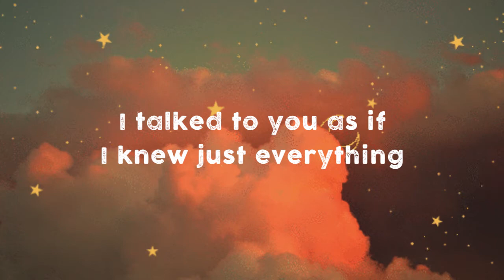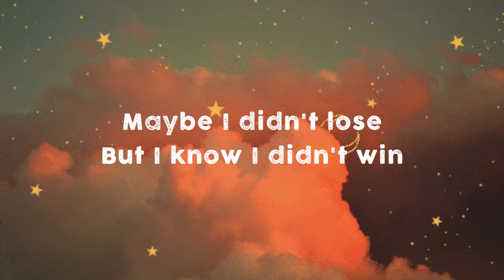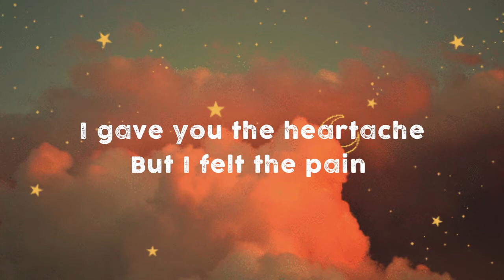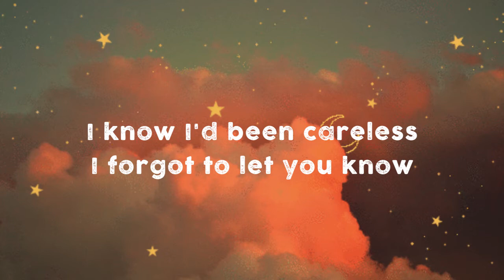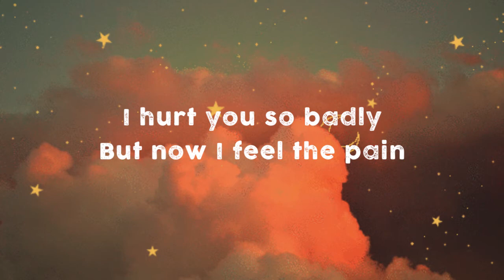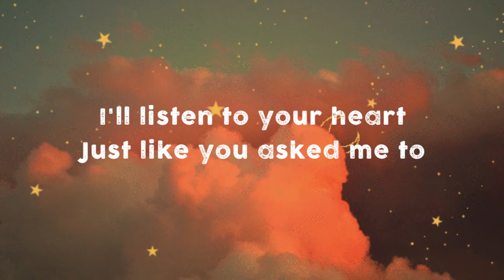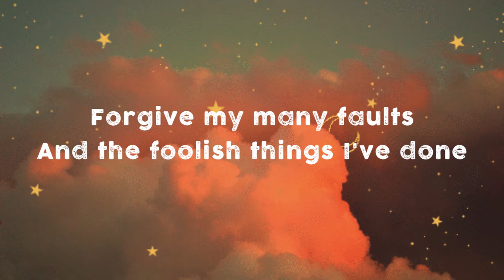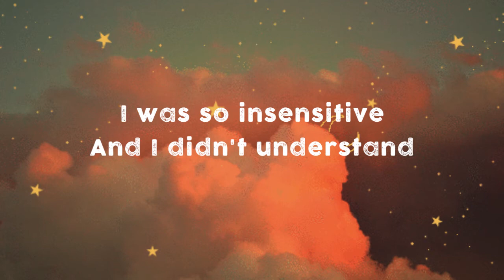Sorry - Aiza "Ice" Seguerra Final (Official Lyric Video)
The official lyric video of "Pinakamamahal " by  Aiza "Ice" Seguerra.

Released in the years following Aiza Seguerra’s breakout hit with Vicor Music in the late 90’s, "Sorry" follows in the footsteps of Aiza’s biggest hit in “Pagdating Ng Panahon.” The Aiza Seguerra catalog is available on Vicor Music’s YouTube channels for everyone’s enjoyment.

Sorry
Performed by Aiza "Ice" Seguerra
(Babsie Molina-Edith M. Gallardo)
Published by Viva Music Publishing, Inc. (BAMI)
Musical arrangement by Ferdie Marquez
Produced by Margot M. Gallardo

Lyrics:

How thoughtless
I had sometimes been
I hurt you so badly
But now I feel the pain

I talked to you as if
I knew just everything
Maybe I didn't lose
But I know I didn't win

How careless (how careless)
I had sometimes been (I had been)
I gave you the heartache
But I felt the pain

I wanted to tell you
How much I love you so (I love you so)
I know I'd been careless
I forgot to let you know

Sorry (sorry)
You know I got hurt too (I’m sorry)
Sorry (sorry)
I'm so sorry (I’m so sorry)
I didn't mean to break your heart
Please let me make a brand new start
(Sorry, so sorry)

Next time I'll know better
I'll have more time for you (I’ll have more time for you)
I'll listen to your heart
Just like you asked me to

Forgive my many faults
And the foolish things I've done
I was so insensitive
And I didn't understand

Sorry (sorry)
I didn't mean to break your heart (I didn't mean to break your heart)
(Sorry, so sorry, sorry)